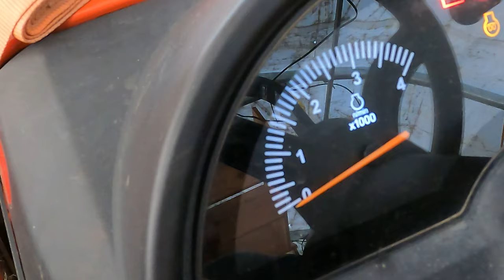Can A Kubota BX Move A Travel Trailer? - No. 133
We're going to try and move a travel trailer with my Kubota BX.

Let's Have Fun Outside While We're Killing It Country!

We'd love to hear from you. Thank you for your support!